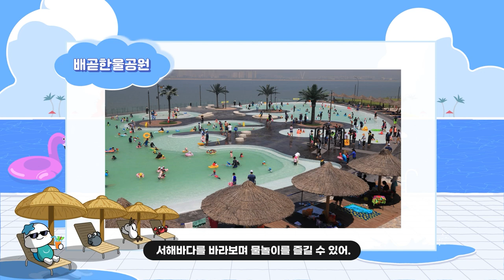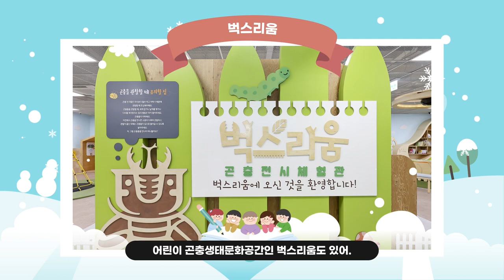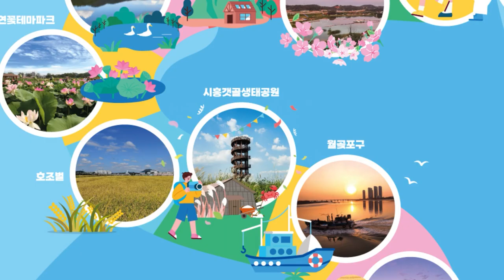아동친화도시 시흥 (with. 해로토로)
아이와 함께하기 좋은 도시 시흥!
아동별에서 온 친구들과 함께!!
아동친화도시 시흥의  다양한 장소를 해로토와 알아봐용!

아동친화도시 시흥을 자세히 알고 싶다면!!